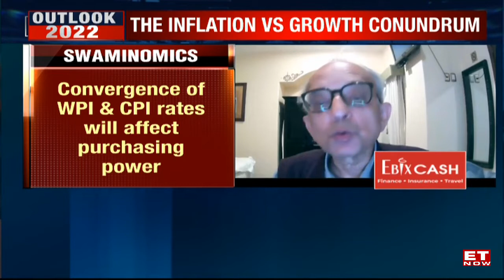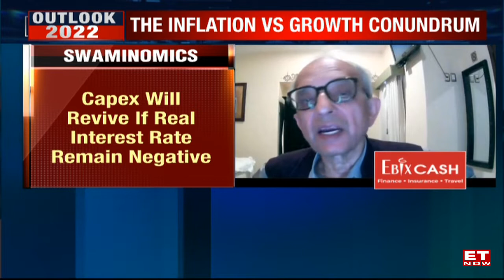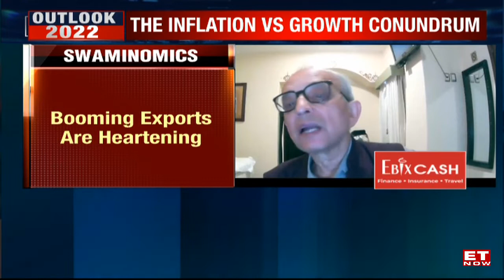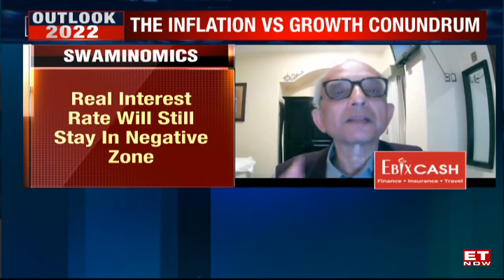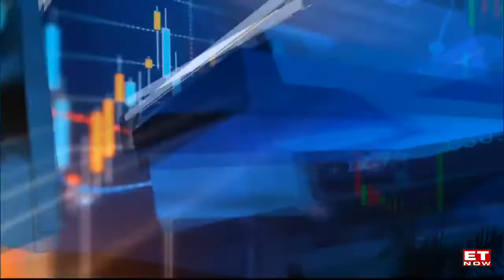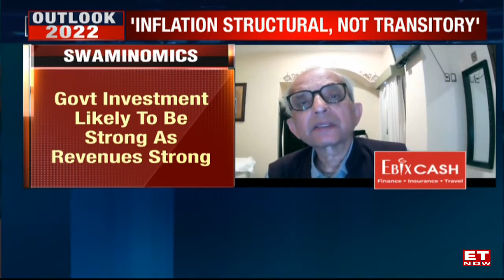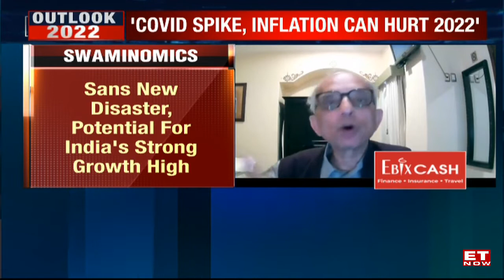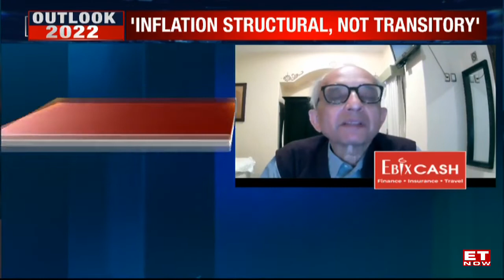The Market | 2022: The Tailwinds Vs Headwinds | Swaminathan Aiyar, Consulting Editor - ET NOW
Sans new disaster, the potential for India's strong growth is high. Booming exports are heartening. 2022 headwinds: Covid, inflation, interest rates. Complete lockdowns can kill the economy. The convergence of WPI & CPI rates will affect purchasing power. Don't expect huge outflows on the taper. Need to strike a balance between inflation & growth. Clear inflation is structural, not transitory. The real interest rate will still stay in the negative zone. Capex will revive if the real interest rate remains negative. Inflows are very strong in startups. Govt investment is likely to be strong as revenues strong. Govt going slow on divestment & reforms due to upcoming elections. UP election outcome to decide on reform pace.